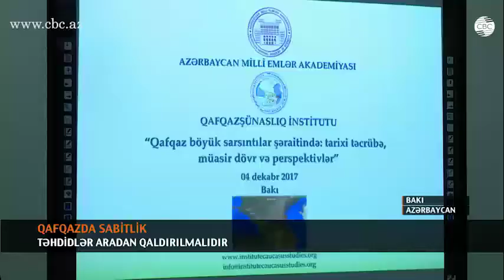QAFQAZDA SABİTLİK: TƏHDİDLƏR ARADAN QALDIRILMALIDIR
Dünyada Qafqaz bölgəsinə xüsusi diqqət var və regionda sabitiliyin bərqərar olması vacib məsələlərdən biridir. Azərbaycan bu baxımdan mühüm rol oynayır. Politoloq Elman Nəsirov belə deyir. Onun fikrincə, rəsmi Bakının siyasətinin əsas mahiyyəti Qafqazın sülh regionuna çevrilməsidir.
“Amma təəssüf ki, Ermənistanın işğalçılıq siyasəti, Ermənistanın dövlət terrorizmi siyasəti bu gün Qafqaz regionunun özündə çox ciddi bir təhlükə mənbəyi kimi mövcuddur. Nə qədər ki, Ermənistanın təcavüzünə son qoyulmayıb, təbii ki, Qafqazda sülhdən, sabitlikdən söhbət gedə bilməz. Bu reallıq fonunda Azərbaycan dövlətinin, ölkə Prezidentinin siyasəti onunla bağlıdır ki, elə edək ki, bu region bir sabit regiona çevrilsin, elə edək ki, bu regiondan dünyaya bir sabitlik, əmin-amanlıq, sülh ixrac edilsin.”
Bakı Dövlət Universitetinin Qafqaz xalqları kafedrasının müdiri İradə Hüseynovanın sözlərinə görə, Azərbaycan Qafqaz xalqları üçün bir nümunəyə çevrilib. Bölgədə təhdidlərin olmasına rəğmən ölkə multikulturalizm siyasəti həyata keçirir. Bu da Azərbaycanda müxtəlif xalqların sülh şəraitində birgə yaşamasından xəbər verir.
Qafqazda mövcud problemlər və onların həlli məsələsi “Qafqaz böyük sarsıntılar şəraitində: tarixi təcrübə, müasir dövr və perspektivlər” mövzusunda respublika elmi-nəzəri konfransında müzakirə edildi. Tədbirdə 100-dən çox alim və tədqiqatçı iştirak edib.
Konfransda Qafqaz ölkələrinin daxili ictimai-siyasi şəraiti, Qafqazda münaqişələr, ərazi iddiaları və işğallarlla bağlı geniş müzakirələr aparıldı. Erməni terroru, erməni təşkilatlarının Gürcüstan, İran və Rusiya əleyhinə fəaliyyətləri və digər problemlərə dair məruzələr dinlənildi.